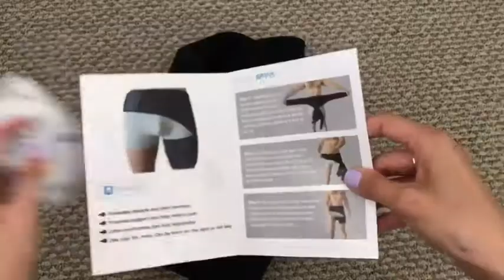Hip Brace for Sciatica Pain Relief - Hip Support Compression Groin Wrap for Sciatic Nerve Hip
HELPS RELIEVE PAIN AND SPEEDS UP RECOVERY from sciatica, hip flexor injury, thigh strain (pulled hamstring, quad, hip adductor), hip labral tear, hip bursitis, hip arthritis, SI joint issues, or other injuries that cause pain in hip and thigh areas.
QUICK TO PUT ON AND EASY TO ADJUST. It fits snugly and comfortably under or over clothing all day, doesn't catch on dry skin, and can be used for either left or right side.
PROVIDES STABILITY AND SUPPORT. The hip wrap stabilizes the hip and SI joint, gives the extra support for the thigh area one needs in sports to get back in the game with confidence, and doesn't restrict movements.
STAYS IN PLACE, DOES NOT ROLL UP OR SLIDE DURING ACTIVITIES.
FITS WAIST UP TO 43" AND THIGH UP TO 24''.